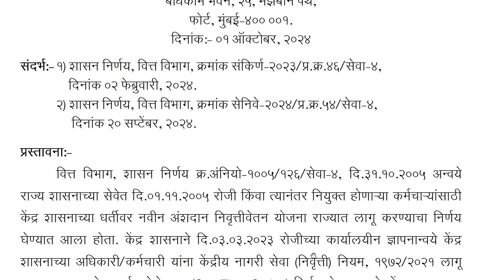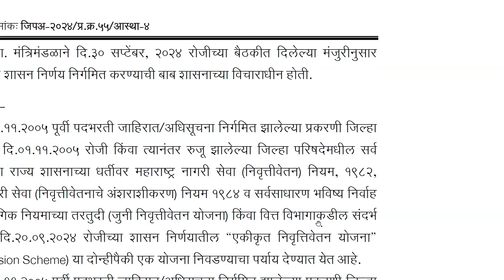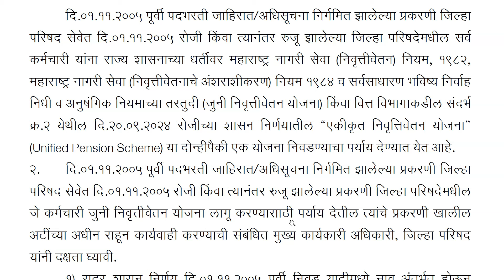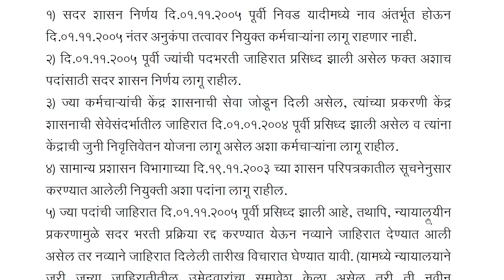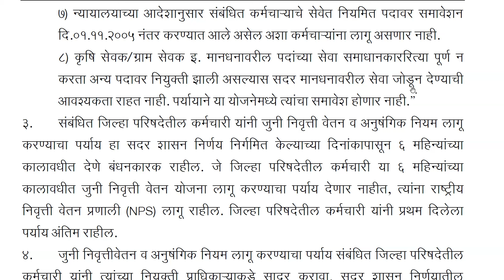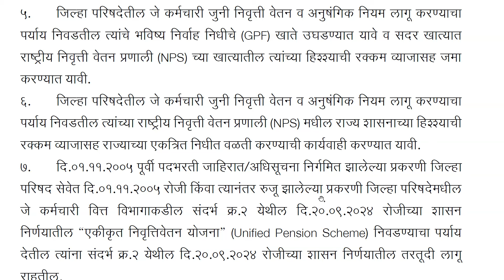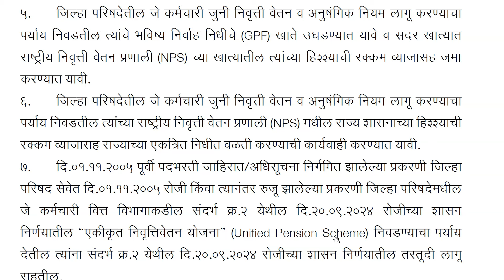जुनी पेन्शन संदर्भात नवीन शासन निर्णय.